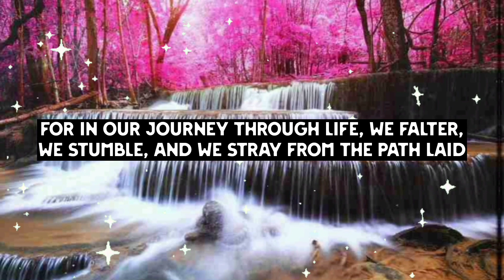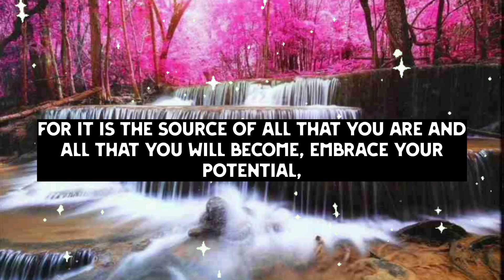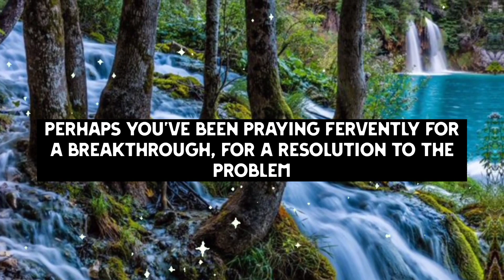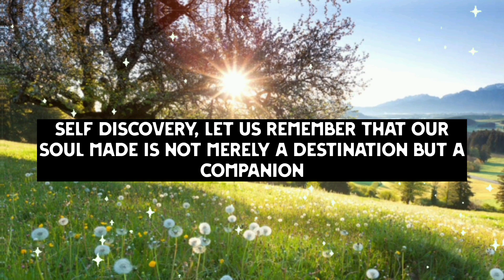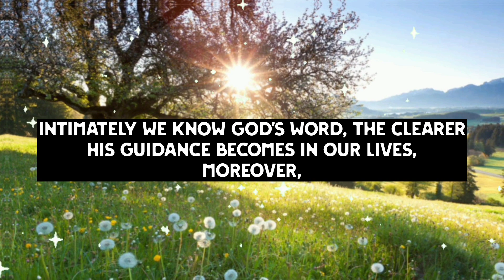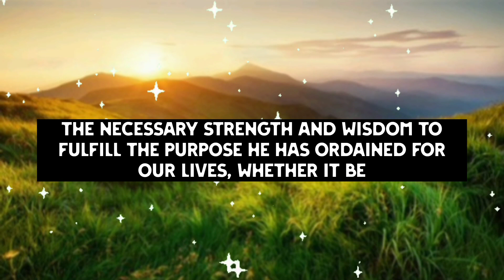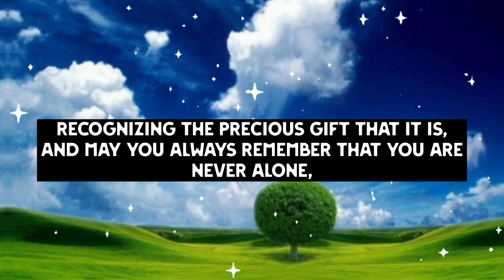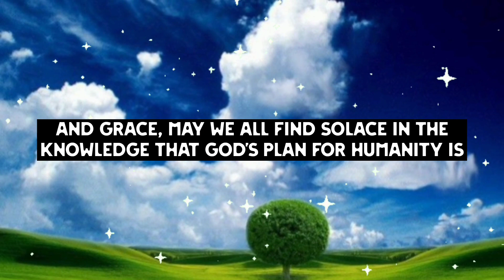💌This is about your home something serious about to happen...